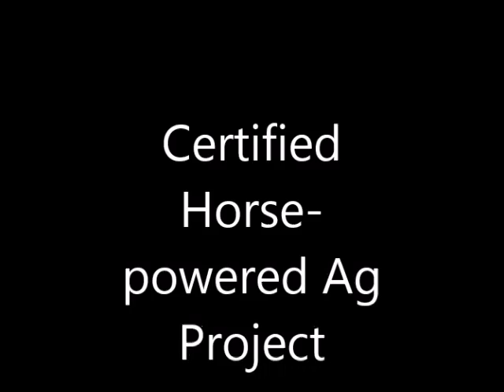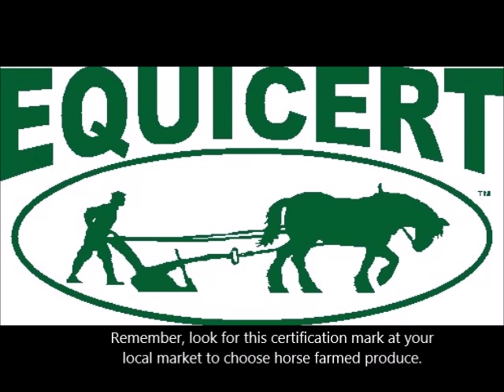Horsepowered Agriculture Certification Project